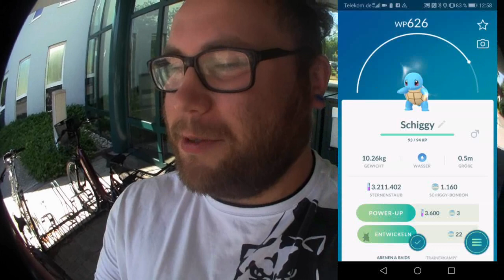Rüpel verprügeln mit Team Rocket | Pokémon GO Deutsch # 380